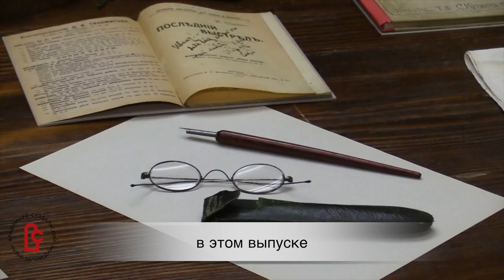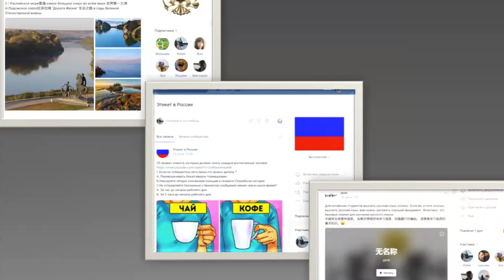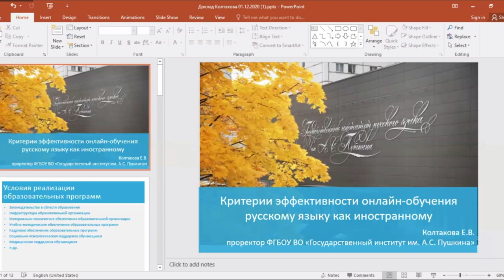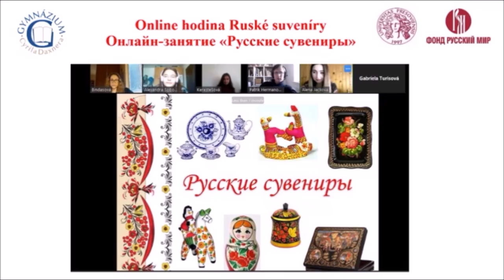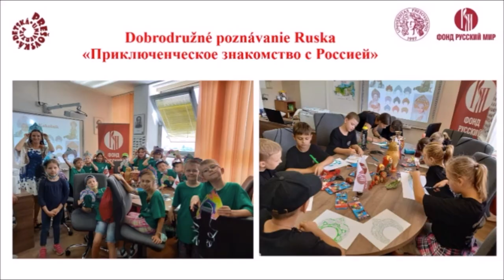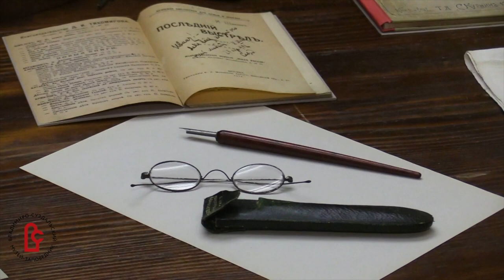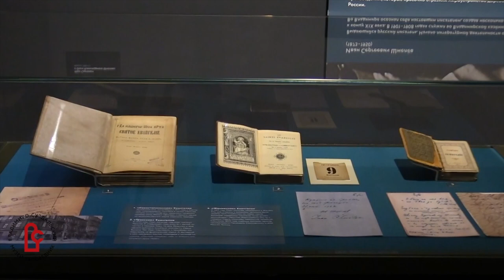НОВОСТИ РУССКОГО МИРА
В этом выпуске:

- Учёные со всего мира обсудили возможности онлайн-обучения;

- Книга о писателе-эмигранте Иване Шмелёве — как зеркало русской эмиграции ХХ века;

- 113-я площадка Русского центра отпраздновала вторую годовщину;

- Творчество, как глоток свежего воздуха. Именно таким стал концерт современного барда, исполнительницы авторских песен Екатерины Кордюковой. Любители поэзии и музыки смогли насладиться творчеством автора на вечере в центральном доме литераторов.